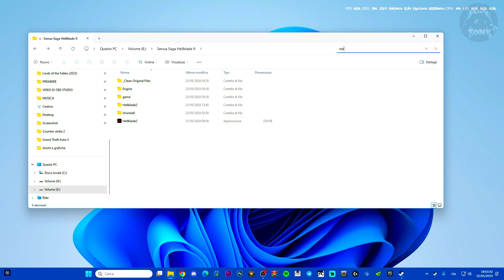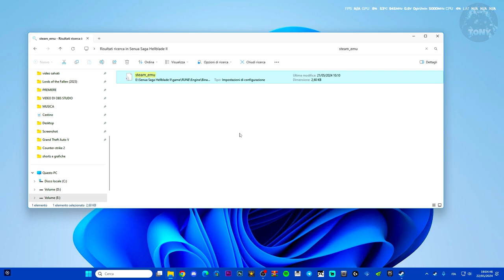Come mettere la lingua italiano su HELLBLADE 2 SAGA SENUA |(Video a scopo illustrativo) TUTORIAL ITA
MIO REFCODE:563685ph1

PC:
MOBO: B450 GAMING PLUS
CPU: R5 3600
GPU: 1660 SUPER
RAM: 16 GB
CASE: 4000D AIRFLOW CASE CORSAIR

VIDEO TUTORIAL
               GAMES---TECH---MICROSOFT